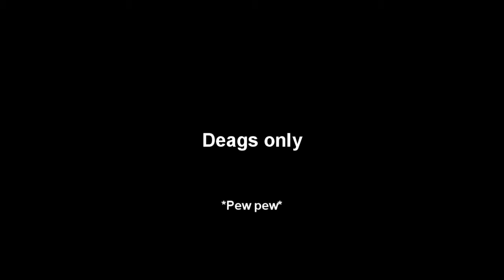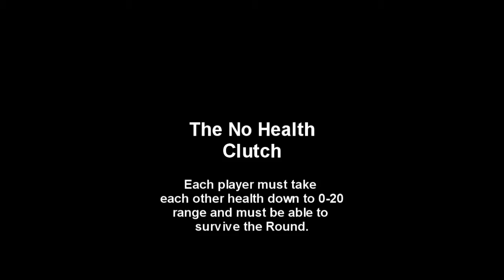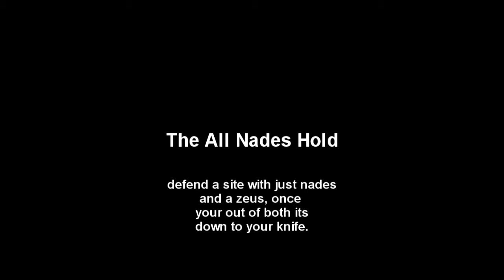CS:GO Fun With JarraxQ (CS:GO competitive gameplay) Part 2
you say competitive i say Stratroulette hahaha some of the funniest parts while mucking around with jarraxQ in competitive matchmaking.
Go Check this feller out if you have not!